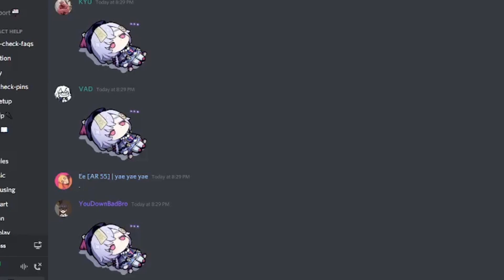Hate, Silence and QiQi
This is the dark ages.